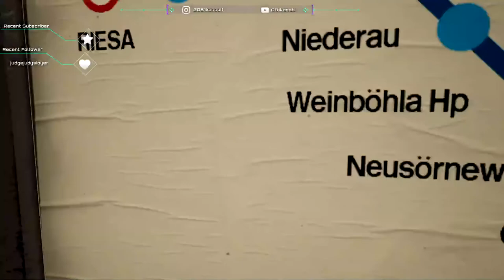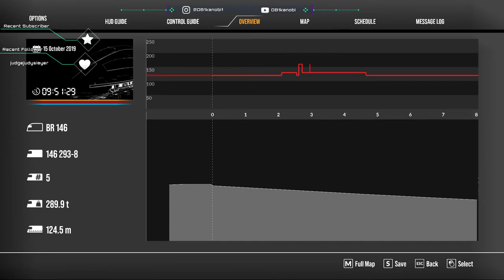Train Sim World 2: Nahverkehr Dresden: Trainings & DB Service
I will be live on twitch with this route when it is live
Introduction to the Route (Nahverkehr Dresden): 00:00
BR 766.2 Introduction: 07:50
RE50 Dresden Hbf - Leipzig Hbf: 20:24
BR 146.2 Introduction: 1:12:30